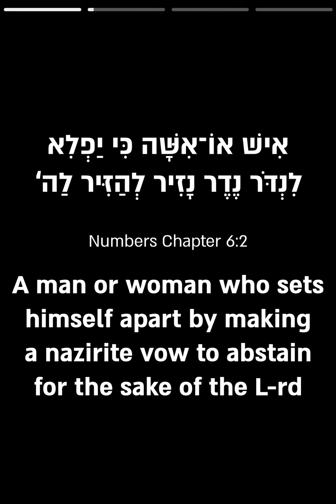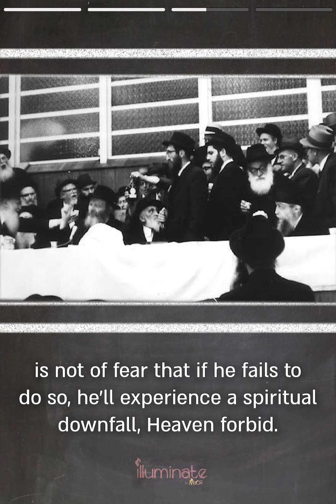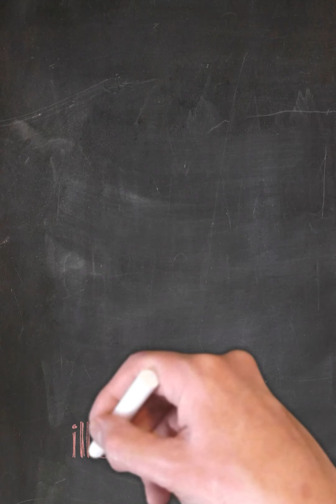Ep 91 // Can Children Take "No" For An Answer? - Setting Limits Without Breeding Resentment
Illuminate by Maor
TO SIGN UP:

TO SIGN UP:
Facebook.com/mymaor

KIDS Rebbe Video
TO SIGN UP: